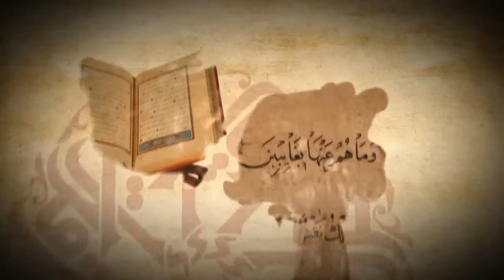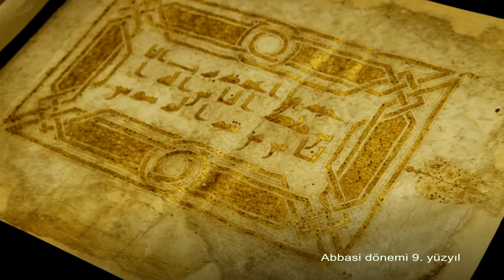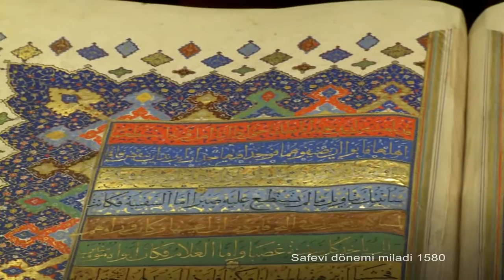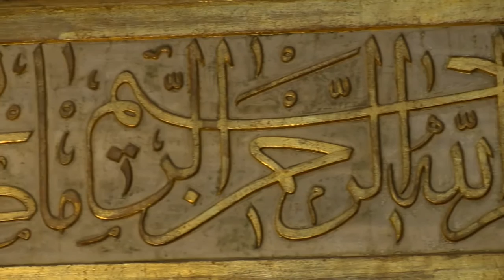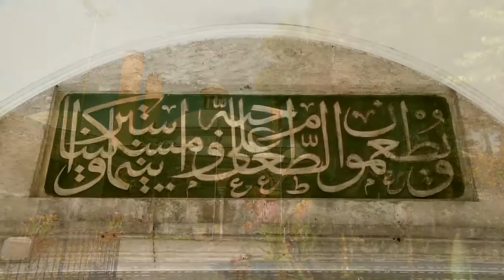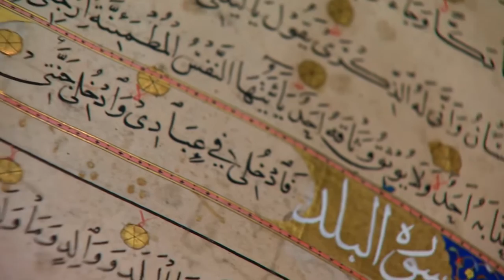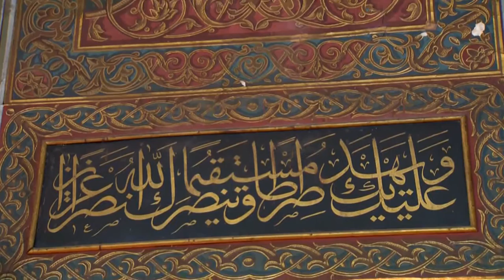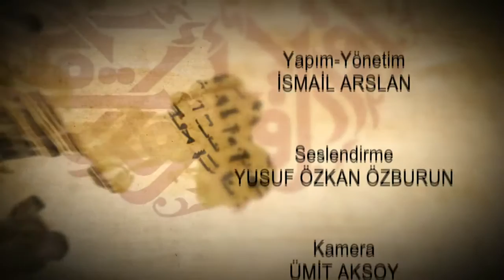Anadolu'da Kur'an Sevgisi 8.Bölüm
Anadolu’da Kur’an sevgisini; kimi zaman bir Kur’an Kursun da, kimi zaman bir âlimin ilminde, kimi zaman bir hattatın kaleminde, kimi zaman bir Kur’an üstadının sesindeki güzellikte, kimi zaman da sade bir mü’minin gönül dünyasında bulacaksınız.

 Anadolu’da Kur’an Sevgisi birbirinden ilginç bölümleri ile her hafta TRT Diyanet ekranlarında sizlerle.